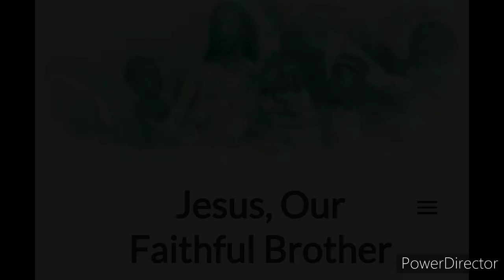Ikigisho cya 4: YESU MWENE DATA UKIRANUKA (part 1)